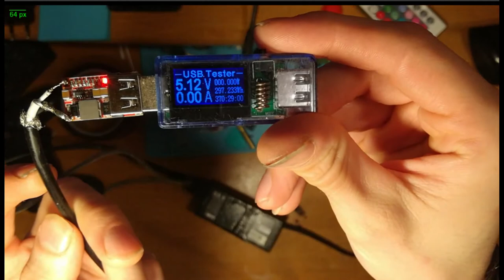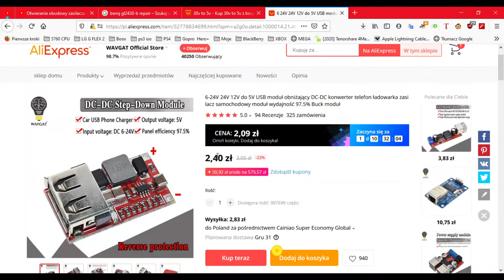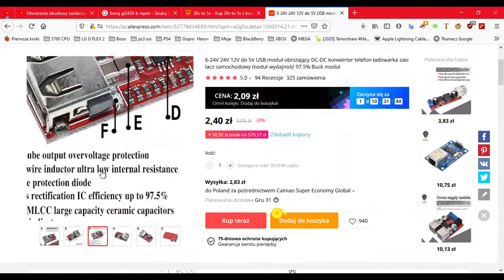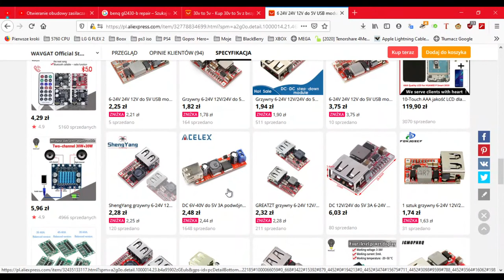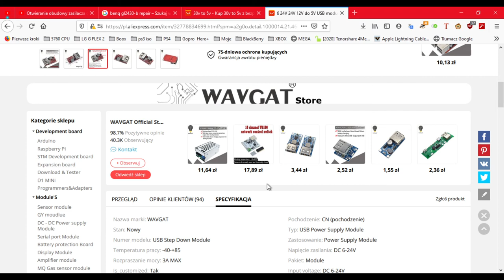Konwerter DC-DC Step Down 24v-5.1v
Kurcze, można się fajnie bawić tymi gadżetami z aliexpresa i tutaj pokazałem na szybko jak można z zasilacza od laptopa 19v zrobić np ładowarkę do telefonu na 5v :)

Szukam czegoś z regulacja i wyświetlaczem. to będzie coś :)